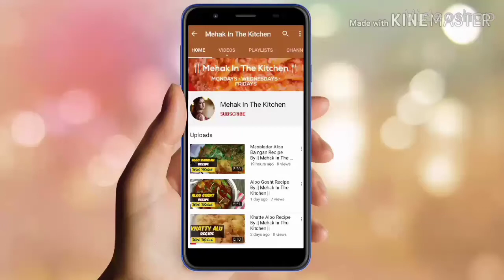Cheeku Milkshake - Healthy Drink Recipe | Mehak Foods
Chikoo  -  4

Thanks To All For Your Continuous Motivation And Love ♥️